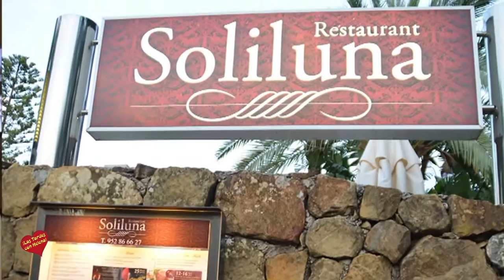Helena Olaya entrevista a Isabel Dominguez, Jefe de Sala de Restaurante Soliluna Marbella